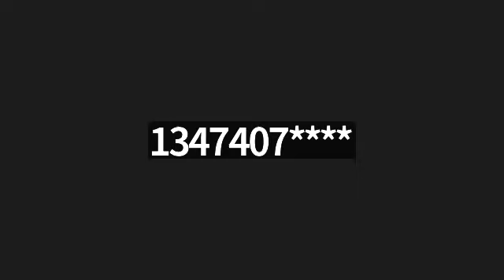"The Time For Deliverance" - In The Word With Min. Derek Burley - 09.07.2022